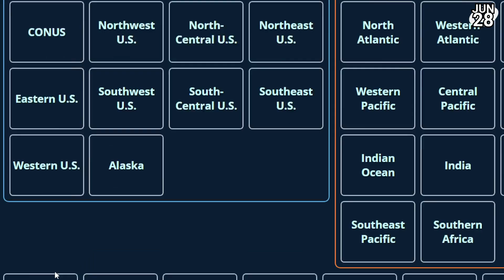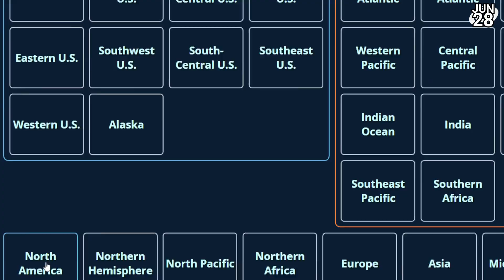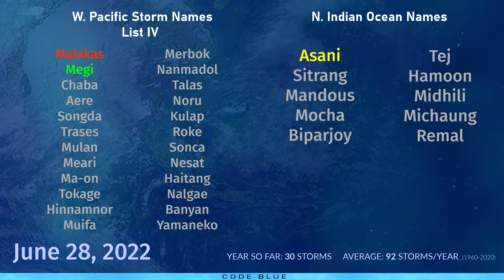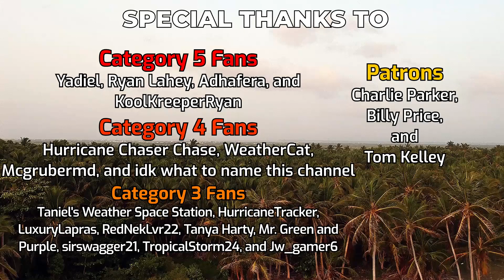Tropical Weather Bulletin- June 28, 2022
In tonight's tropical weather bulletin, we discuss the frenzy of active systems around the world between PTC 02L, Tropical Storm Celia, Invests 94E, 97W, 98W and 94A, while also mentioning the other areas that still could form on top of everything. The tropics have awoken once more, and it seems we are in for a wild ride.